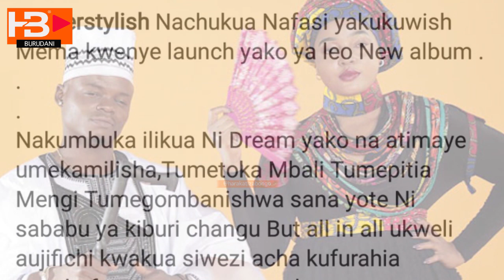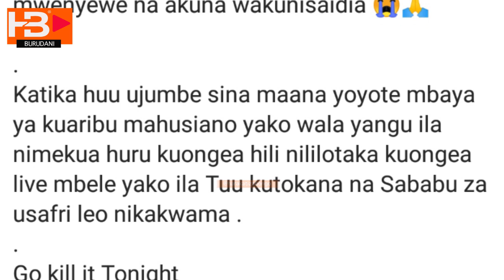WOLPER| atoa ya moyoni kuhusu Harmonize| bado moyo Unaniuma| tuligombanishwa tu